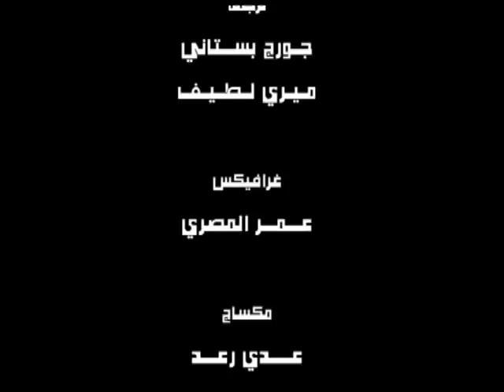BROTHER FIRE ep. 17 AR / شقيق النار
Brother Fire is an animated series for the whole family, which takes place at the beginning of 1200 years. It tells the story of a Franciscan monk traveling and carrying wisdom and helping people. A lot of the beautiful words and biblical references. قصة خرافية جميلة للأطفال